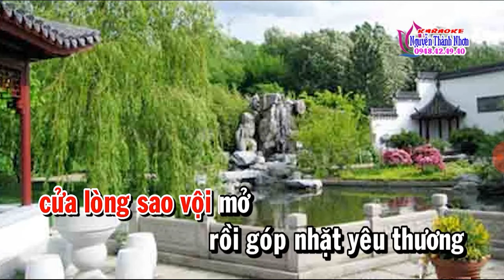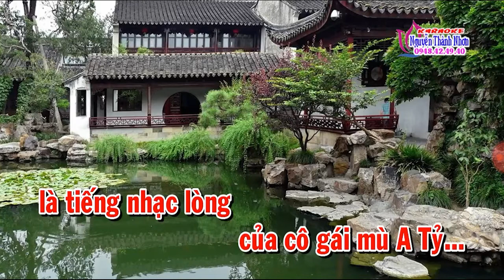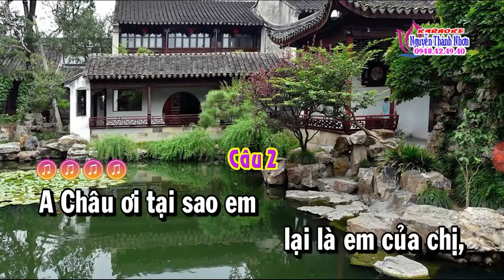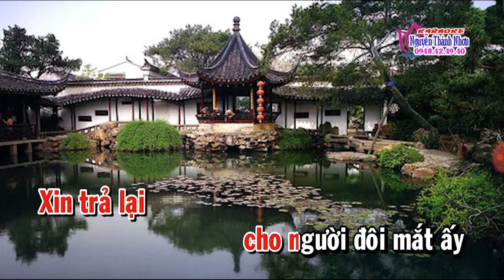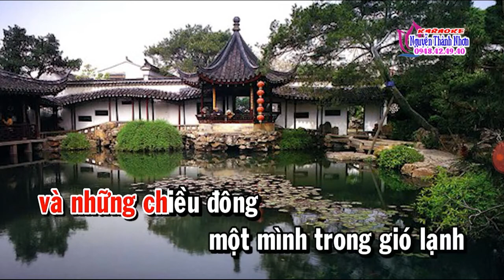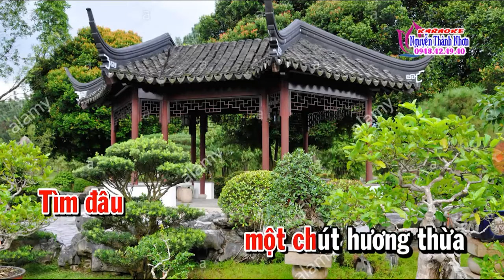Vọng cổ :Cánh nhạn chiều đông (TB Thùy Nsm Dương)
Do Screen Recorder ghi lại - Trình ghi màn hình dành cho Android